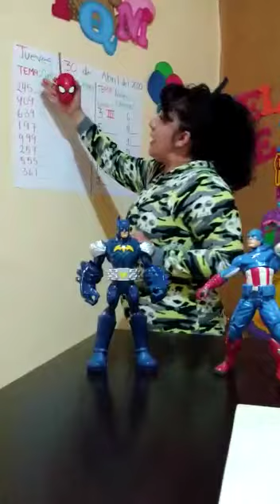30 de abril de 2020